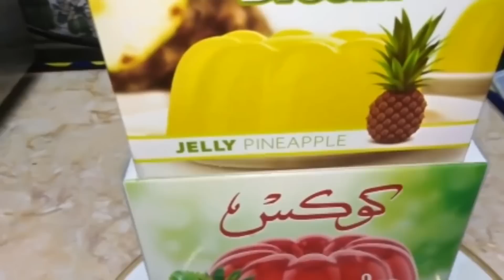𝐋𝐮𝐱𝐮𝐫𝐢𝐨𝐮𝐬 𝐋𝐢𝐟𝐞𝐬𝐭𝐲𝐥𝐞 𝐖𝐢𝐭𝐡 𝐋𝐍𝐒 #𝟗𝟔𝟓𝟕